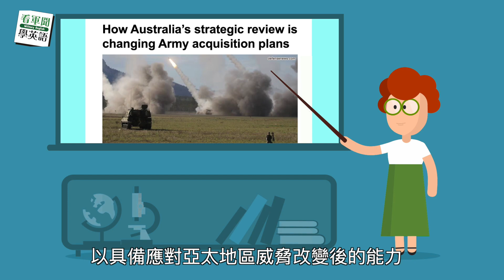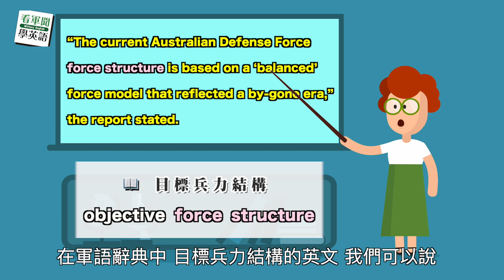【2024.03.25 看軍聞學英語】How Australia’s strategic review is changing Army acquisition plans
【澳國防戰略總檢】
💁 今天 Amy 帶大家看到「兵力編組」的英文用語哦～